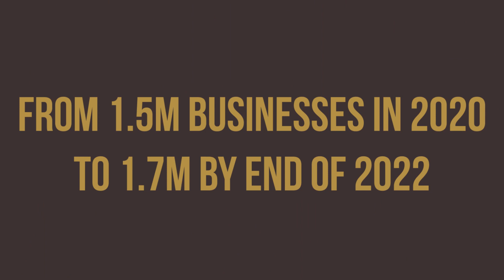How Could A Lack Of Entrepreneurs Affect An Economy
Today, we're diving headfirst into the intriguing question: "How Could A Lack Of Entrepreneurs Affect An Economy?" Picture this: An economy without entrepreneurs is like a pizza without cheese – something's seriously missing! We're about to uncover the secret sauce that entrepreneurs bring to the economic table.

Loral Langemeier

00:00 Intro & Summary
01:09 Employment Vs Being An Entrepreneur
02:49 What Entrepreneurs Do
03:49 Financial Benefits Of Being An Entrepreneur
05:21 How The Greatest Growth Happened
07:24 Challenges You Will Face As An Entrepreneur